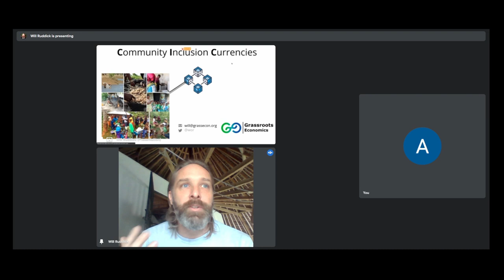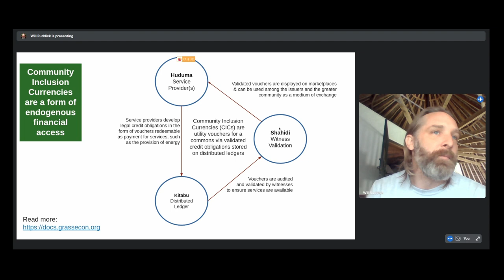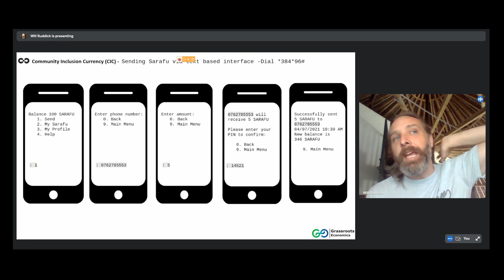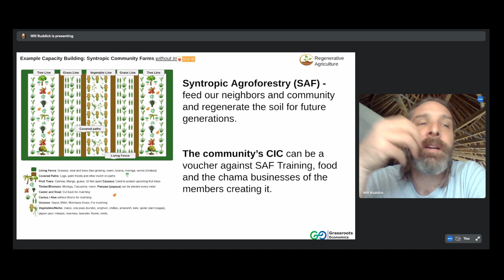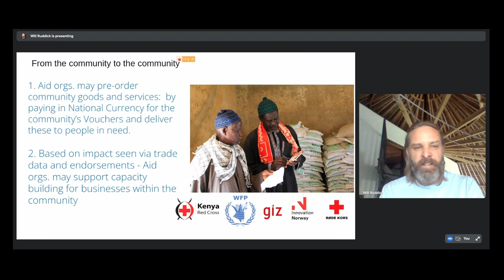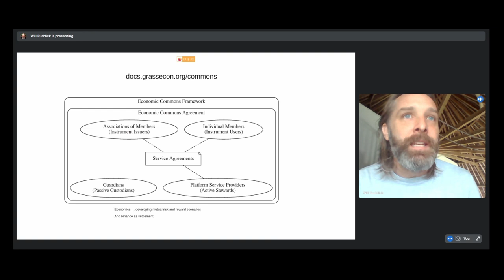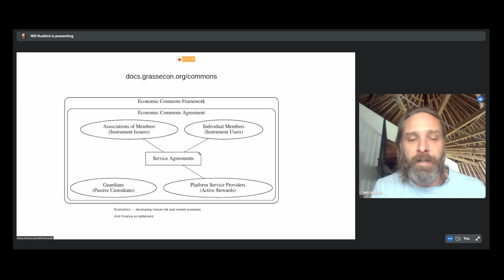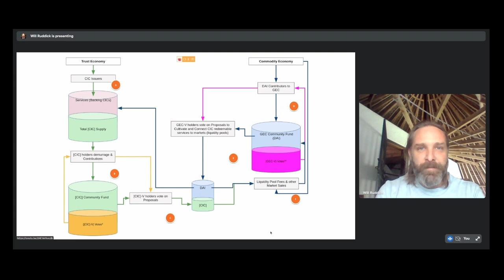#3 Community Currencies NOW Season 2🌟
🌟Welcome to Community Currencies NOW! 🌟

Community Currency Alliance highlights leading community currency projects relating to blockchain through a series of interviews with the pioneers of the space. Their efforts are all targeted toward the end goal of creating open tools and partnerships to nurture a global care economy.

In today's episode, we dive into "Grassroots Economics" with founder Will Ruddick. The non-profit foundation seeks to empower marginalized communities, currently mainly in rural areas of Kenya, by introducing local/regional financial systems based on the local goods and services of the individual community. The initiative helps the communities thrive and better ensures their financial prosperity. Behind the scenes lies innovative technology to help this be a reality.